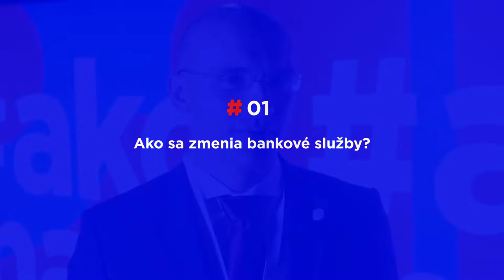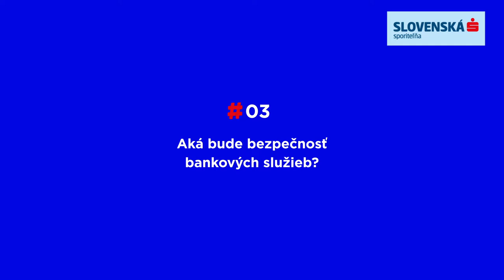akonato BANKOVÉ INOVÁCIE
Požiadavky zákazníka posúvajú banku vpred. Snažíme sa byť preto modernou bankou, ktorá ide s dobou, zlepšuje svoje služby a zjednodušuje procesy. Zmien sa nebojíme, kráčame v ústrety lepšej budúcnosti v bankovníctve už dnes!
➡ Na naše otázky odpovedá Slavomír Pšenák (Erste Group IT International) a Peter Jakubička (IPM Group).